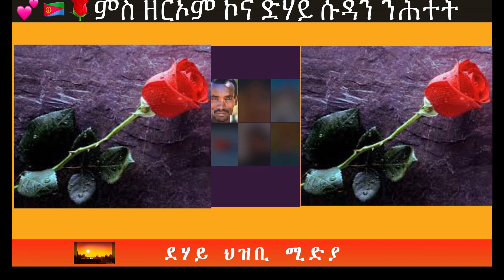🇪🇷❤️🌹🇪🇷ምስ ዘርኦም ኮና እስከ ድሃይ ሱዳን ንሕተት